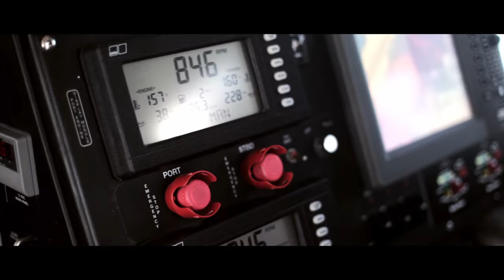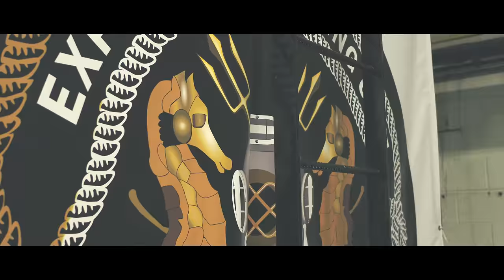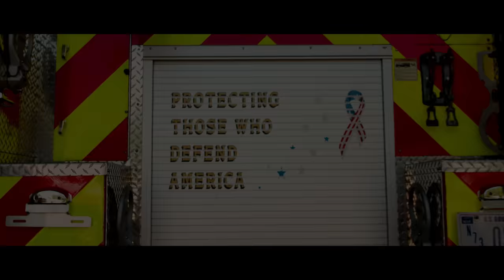PAO SHORT 4K